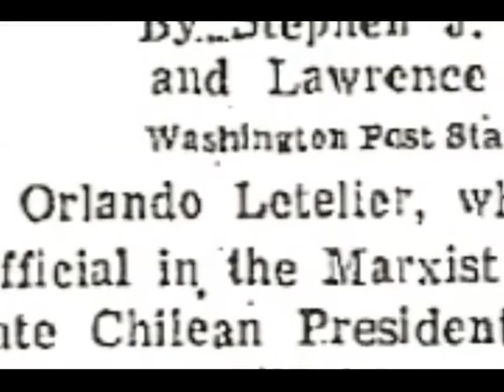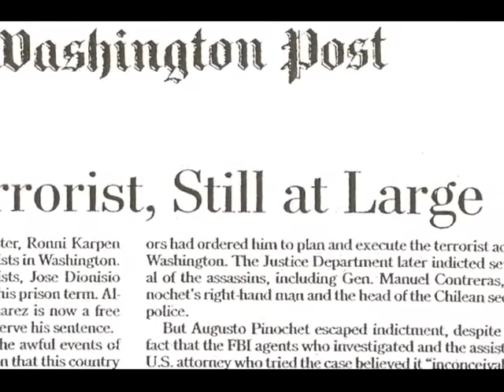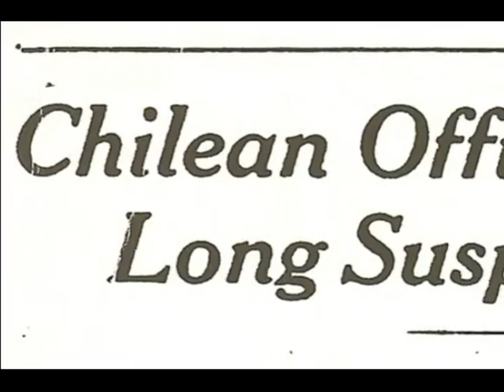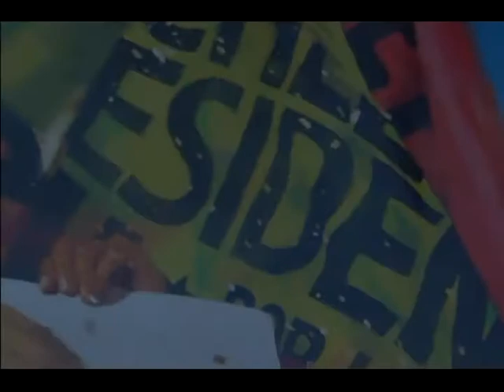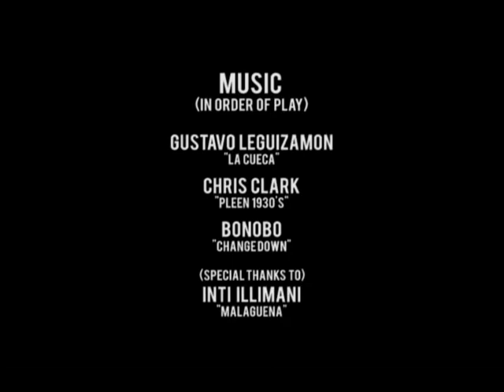30 Years: Families Struggle for Justice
A short tribute to the families of Orlando Letelier and Ronni Karpen Moffitt, detailing measures they took to ultimately bring Chilean dictator Augusto Pinochet to trial.